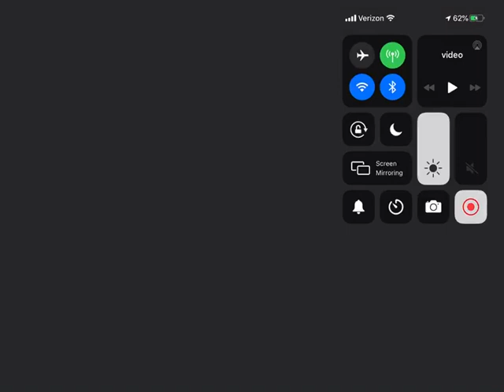The Backyardigans: A Life Without Socks Is Not A Life For Me (Beautiful Version)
From: For The Love Of Socks

Note: I Love This Verison And It Sounds Beautiful